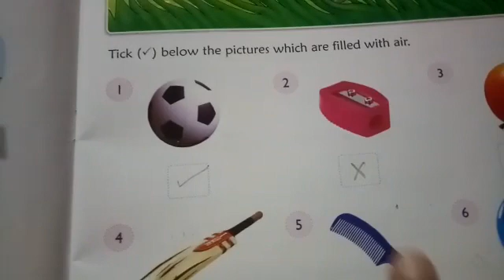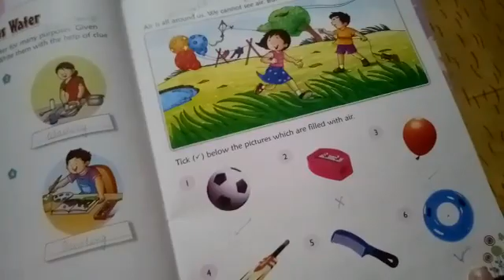CLASS 1ST GK CH 4 AIR PART 1